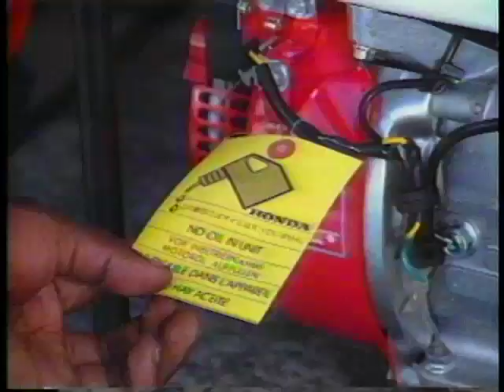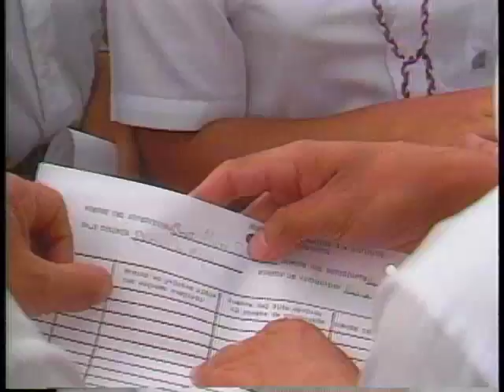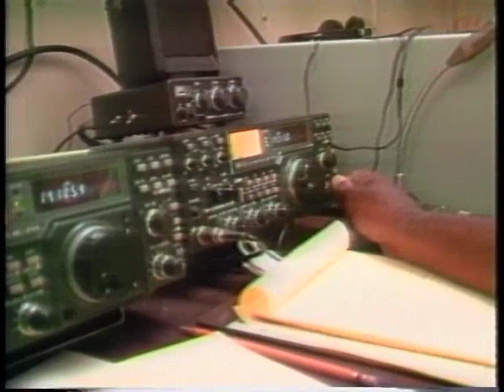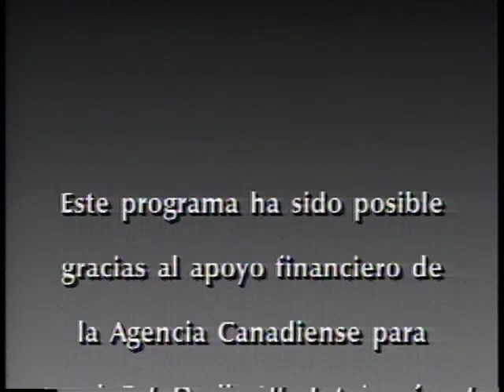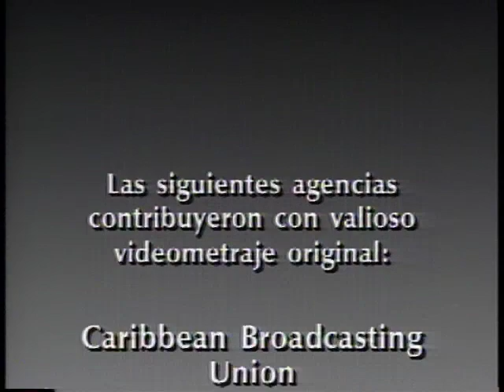EN LA SENDA DEL HURACAN 1988